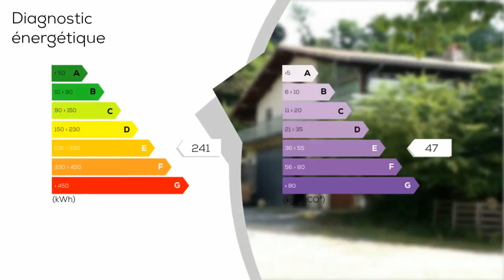A vendre - Maison/villa - LA REOLE (33190) - 8 pièces - 250m²